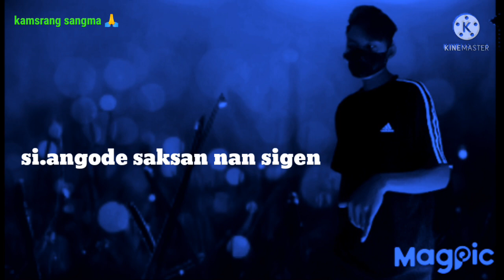garo WhatsApp status